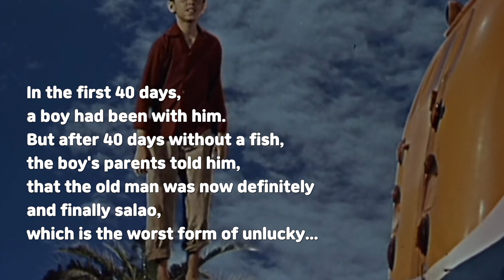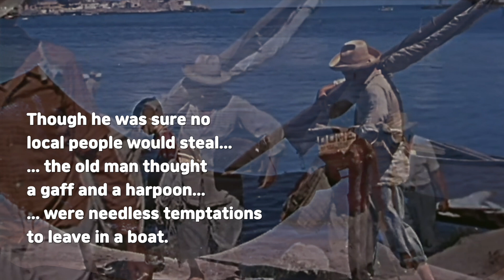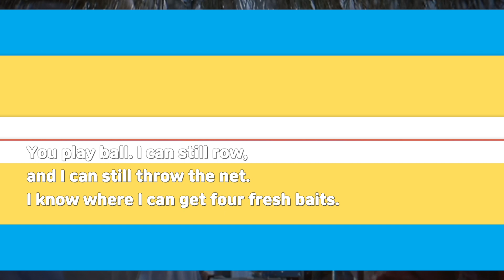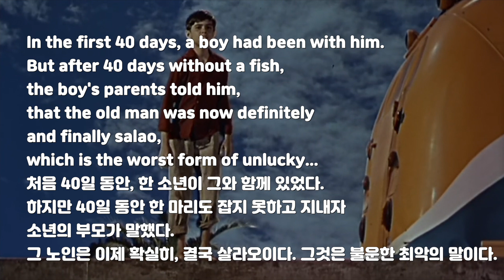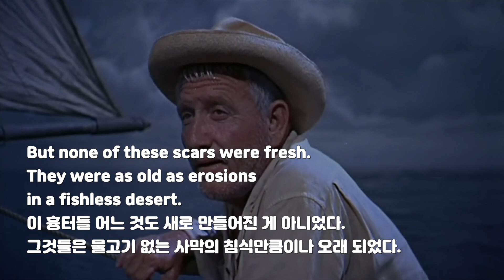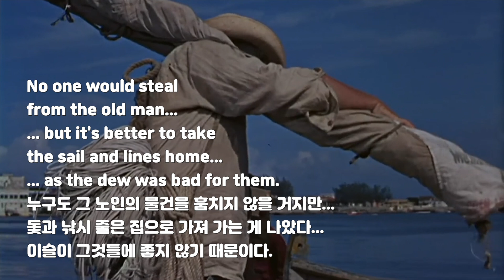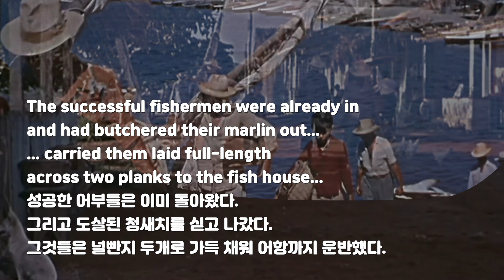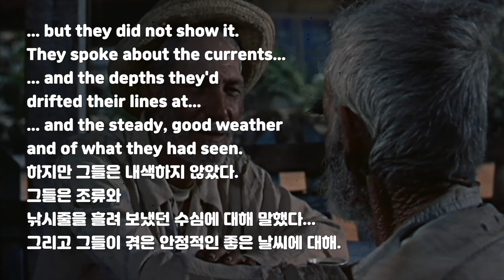영어소설 노인과 바다 1부 The Old Man and the Sea - Learn English through story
노인과 바다 - 헤밍웨이 1954년 노벨상 수상
The Old Man and the Sea
By Ernest Hemingway

레이첼 샘의 영어동화 아마존 킨들로 보세요. 배송료 걱정없이 책 받아보기
킨들